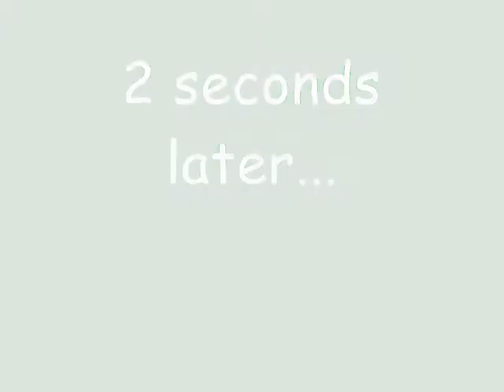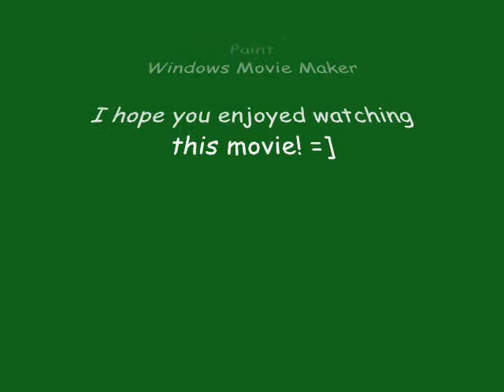MapleStory: Noob Island Part #1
A new adventure is about to unfold! xD